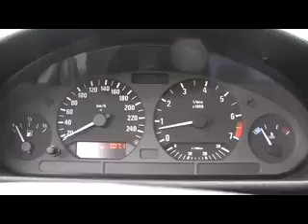BMW 320i Cabrio